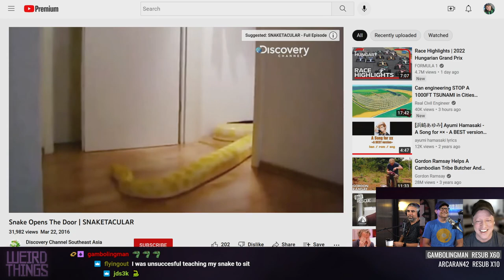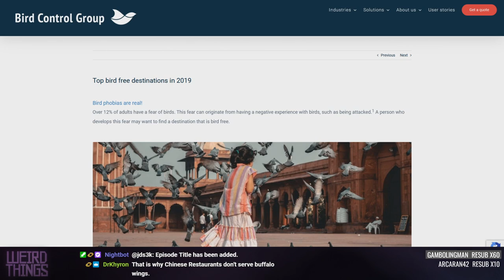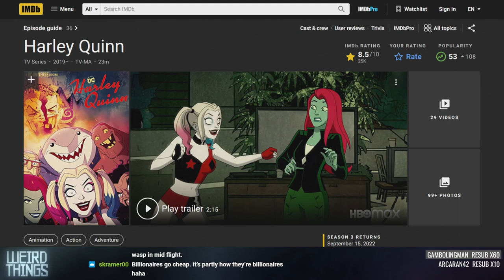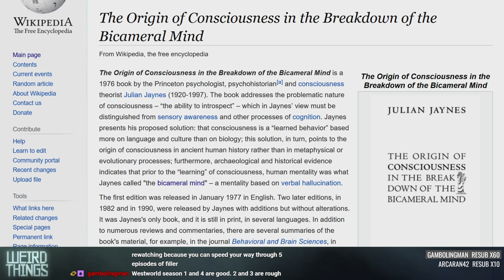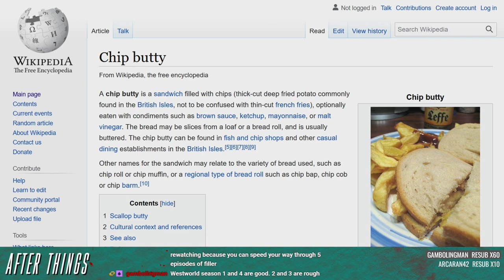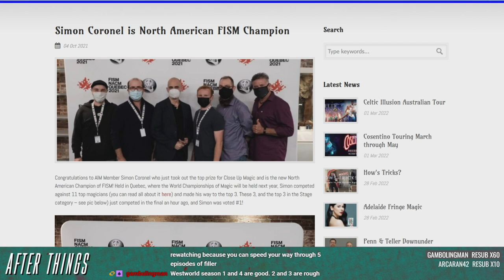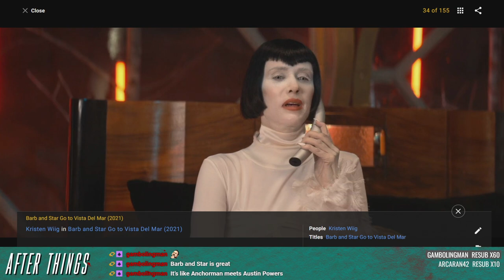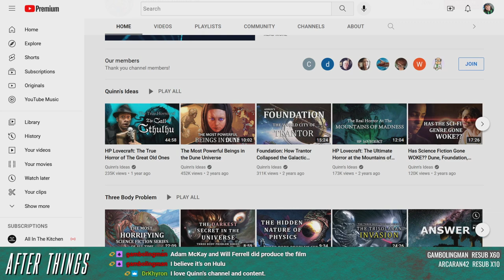Weird Things Ep. 510